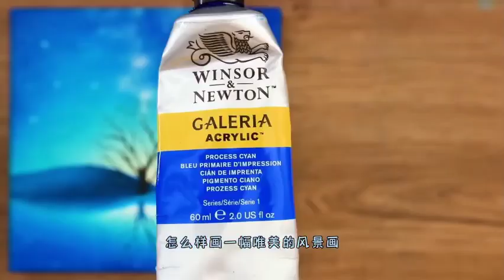[Acrylic painting] A different starry sky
Hi Guys!

Sure, here's a description for your painting YouTube channel, "Painting Station":

"Welcome to Painting Station, your ultimate destination for artistic inspiration and creative expression! Join us as we delve into the colorful world of painting, exploring various techniques, styles, and mediums. Whether you're a seasoned artist or just starting out, our tutorials, tips, and step-by-step guides will ignite your passion for painting and unleash your inner artist. From landscapes to portraits, abstracts to still life, there's something here for everyone.